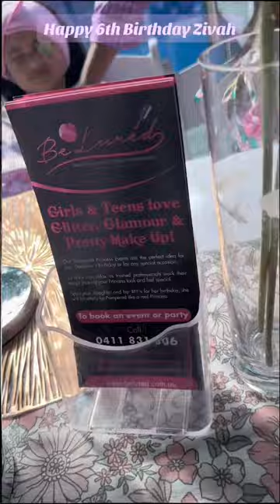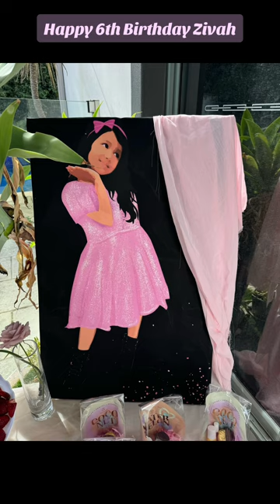Happy 6th Birthday Zivah 🥳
Happy Birthday to Zivah who turned 6!
The birthday girl, received special touches throughout the party to make her day even more memorable.
She had a personalized birthday tiara 👑 making her feel like the princess she is. Additionally, she had a special birthday cake along with candles to make a wish and blow out. Zivah also received a goody bag filled with spa-themed treats and surprises as a token of appreciation for celebrating her special day.
Twister was played, Selfie Scavenger Hunt, Spin the nail polish 💅 bottle, Who knows the birthday girl best, facials, makeup 💄and manicures was the selected choice for spa treatments for all of her BFF’s,
And also butterfly Tattoos, Eye Jewels, Hair Extensions was on offer.